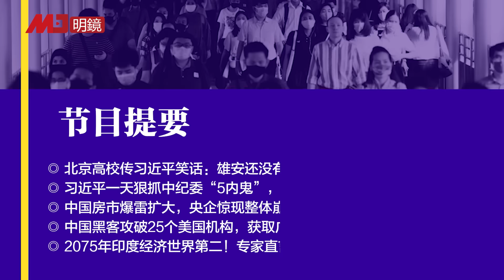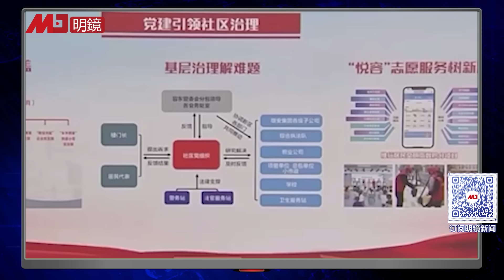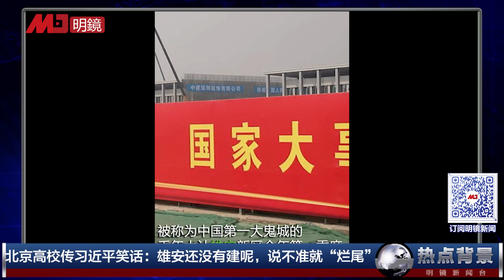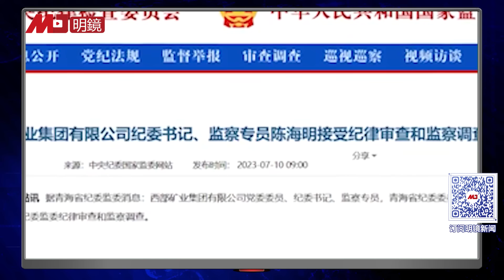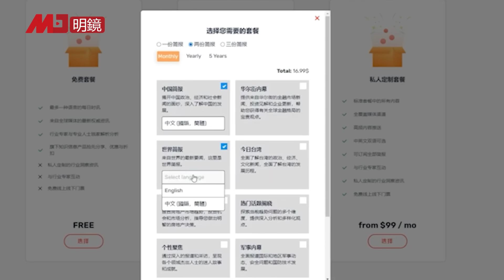北京高校传习近平笑话：最怕学生闹事，雄安随时“烂尾”！习总一天狠抓中纪委“5内鬼”，内斗全面升级；中国房市爆雷扩大，央企惊现整体崩塌 | 热点背景（20230713）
00:33 北京高校传习近平笑话：雄安还没有建呢，说不准就“烂尾”
04:30 习近平一天狠抓中纪委“5内鬼”，宣告内斗全面升级
06:16 中国房市爆雷扩大，央企惊现整体崩塌
09:22 中国黑客攻破25个美国机构，获取广泛敏感信息
13:17 2075年印度经济世界第二！专家直言：没有中国人听话

明镜电视
全球新闻，学者评论